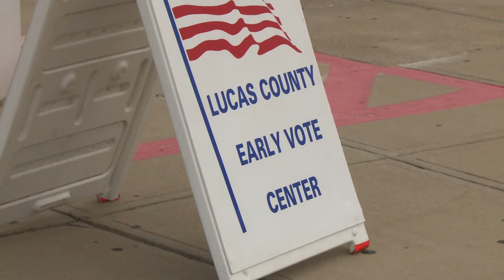6pm PKG Early Vote COVID